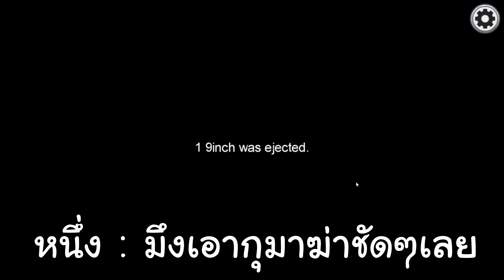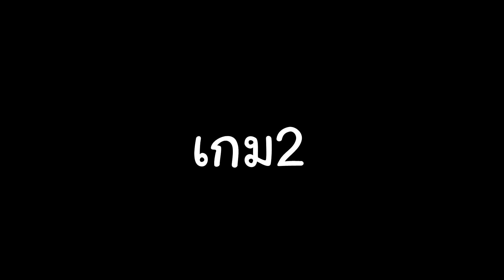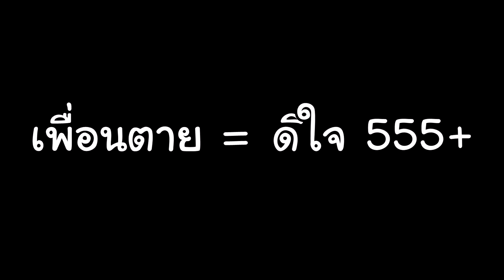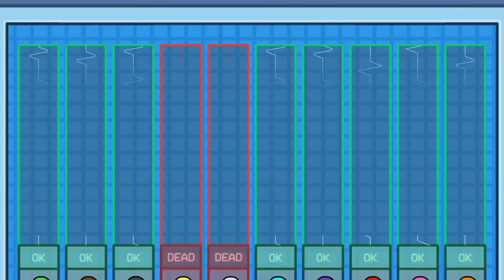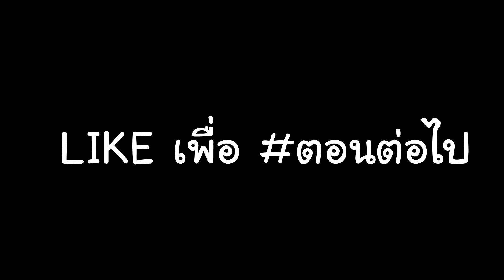นักสืบที่สอบตก ต้องมาสืบหาฆาตกร!! Ft.Opz Pasulol #12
ไม่ผ่าน..